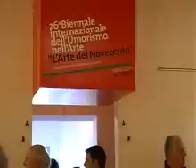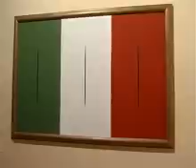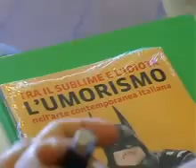diario XXVI BIENNALE DELL'UMORISMO A TOLENTINO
Diario Maceratese 319. Tolentino celebra 50 anni di sorrisi, satira e umorismo con l'apertura della 26° Biennale a Palazzo Parisani Bezzi.
Servizio di Tiziana Tiberi.